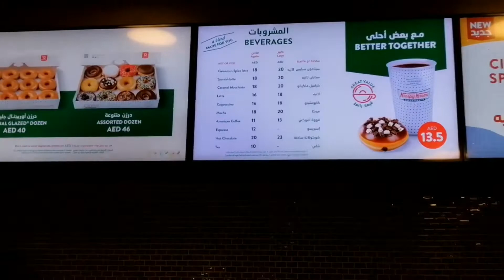HATING GABI NAG HANAP NG KRISPY CREME @BUHAIRA CORNICHE